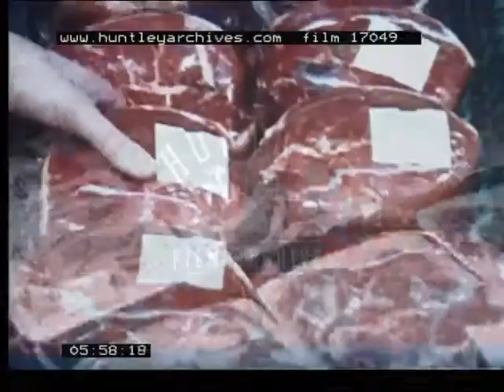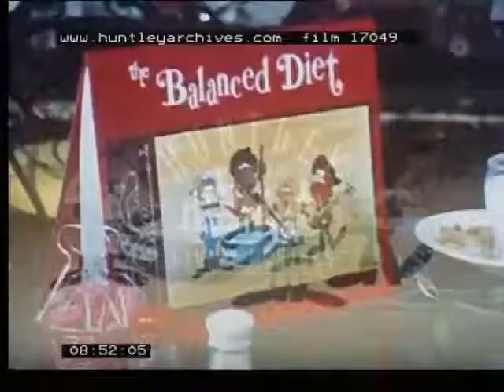Food, 1970's - Film 17049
A film showing different types of food and children eating said food.

White and black children playing on a climbing frame.  A girl in glasses eats a sandwich.  Close up views of a child drinking, eating an apple, a pear, corn on the cog, an orange, icecream etc.
An animated section about the history of food, the need for food, hunting for food, early farming, food in different parts of the world, storage and preserving food.
Ploughing with a tractor and three combines in a field of corn.
A large number of turkeys.  A milk processing plant.  Bakery.  Fruit and vegetable market.  Wrapping fresh meat.  Supermarket weighing and checkout.
Children sat at a table eating out with glasses of milk and burgers on the table.
Close up of syrup being poured onto pancakes.  Pouring a glass of milk. Cheeses.
Sausages in a frying pan and served with fried egg.  Vegetables. Tossing cabbage?
A child eating a banana.  Three children sat at table eating a meal (at home).
Children on climbing frame.